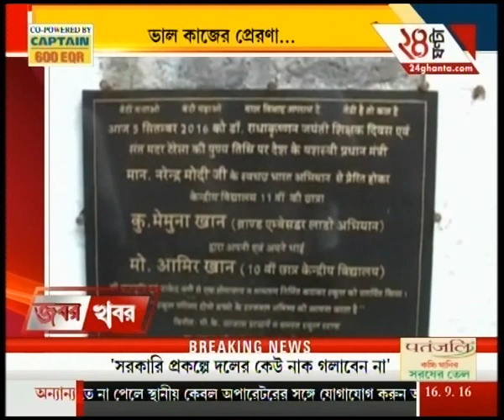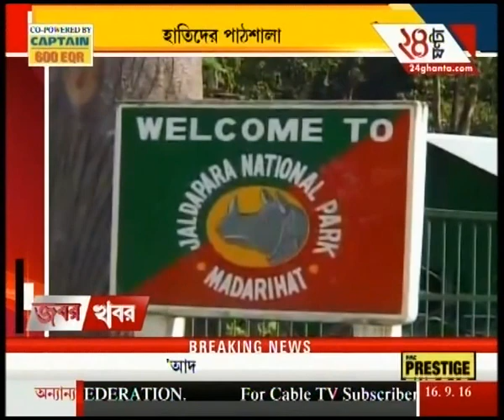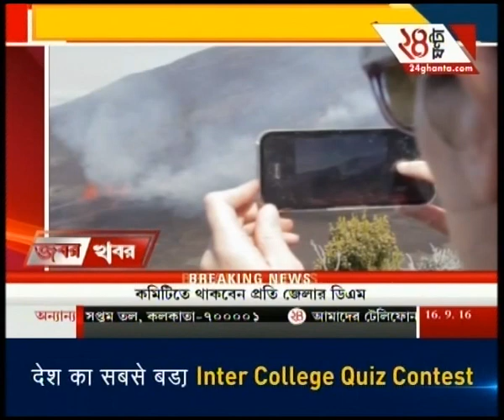Jabar Khabar | Part-I